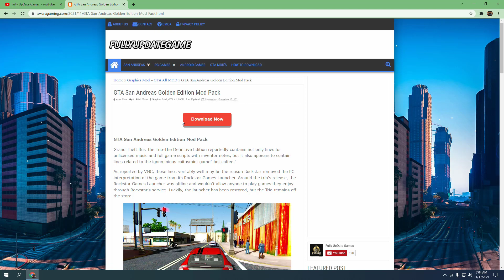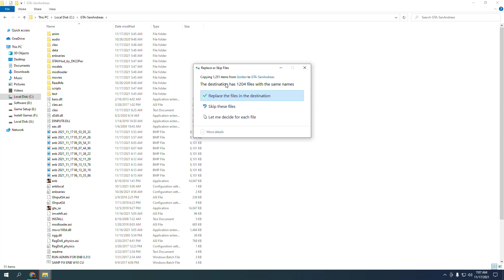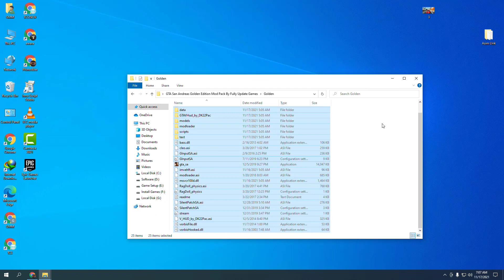GTA San Andreas - Next Gen Golden Edition {2022} Golden Pen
Experience the world of Grand Theft Auto: San Andreas in an entirely new way with the Next Gen Golden Edition. This game has been remastered to take advantage of the power of the next generation of gaming consoles, bringing you the classic open-world action of San Andreas like never before. Experience the world of Los Santos and its surrounding hills, countryside, and beaches in stunning high definition. Enjoy improved textures, increased draw distance, and better performance for smoother gameplay.

Experience the entire classic storyline with new missions, including 9 exclusive to the Next Gen Golden Edition. Play as three distinct characters and switch between them at any time. The game also features the ability to customize your character, vehicles, weapons, and more. Enjoy improved radio stations with new songs, DJ commentary, and host banter.

TIMESTAMPS
0:00 Intro
0:12 Gameplay
4:30 How To Download
5:20 How To Install
6:48 Game Features

PC Specs:-
🟨 16GB RAM